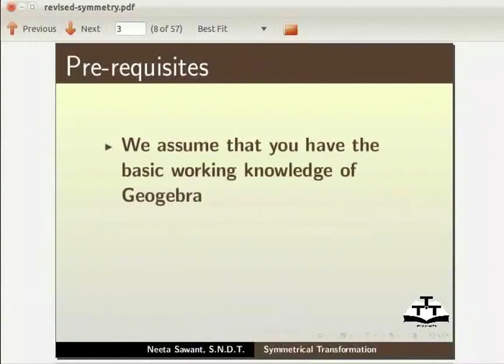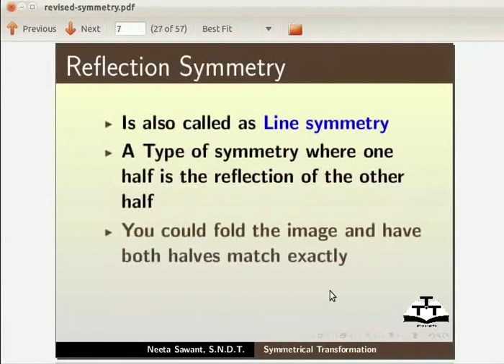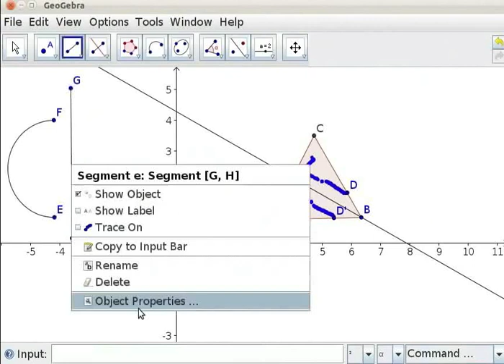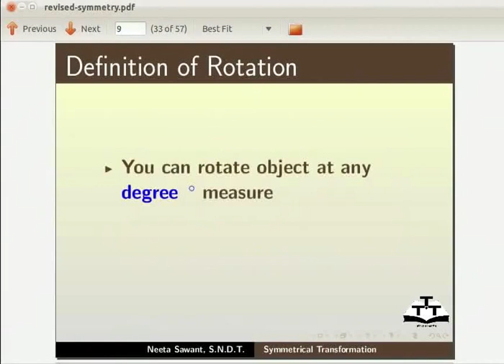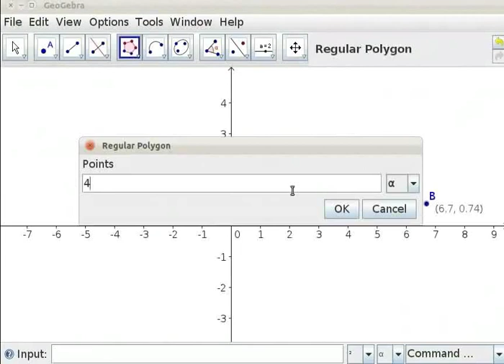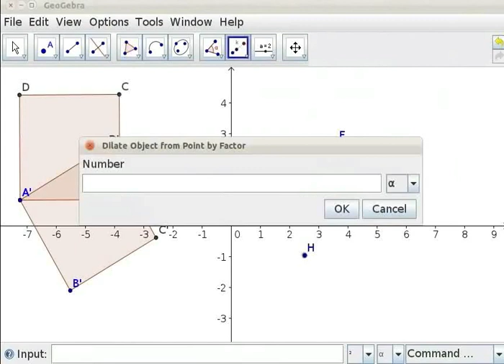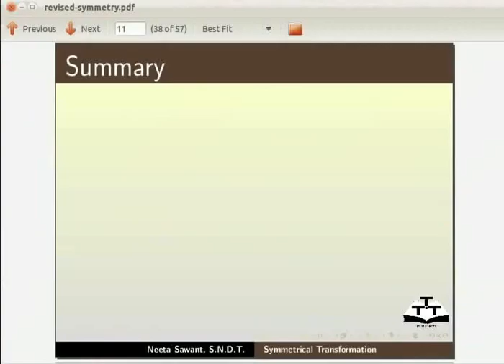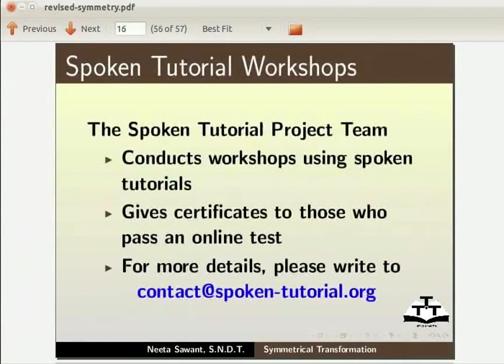Symmetrical Transformation in Geogebra - Punjabi